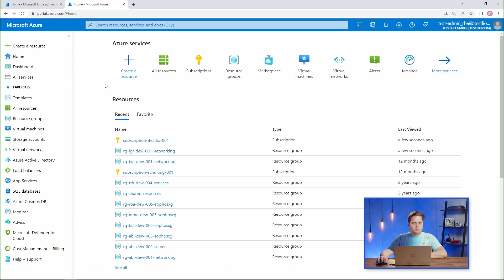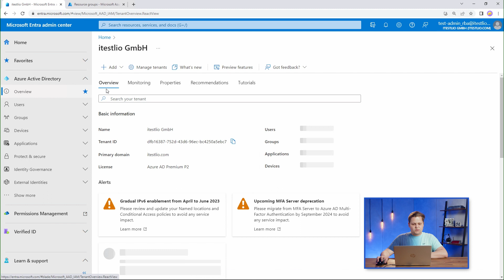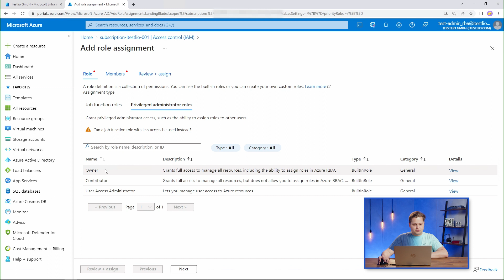Vollzugriff auf Azure-Subscriptions erhalten – Azure Tipps 04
In diesem Video zeigt dir unser Cloud-Experte Raphael,  wie ihr als Admin Vollzugriff auf alle Azure-Subscriptions erhalten könnt. Wenn ihr dieses Video befolgt, habt ihr wie gesagt vollen Zugriff auf alle Management Groups und Subscriptions, die eurem Tenant zugeordnet sind. ✅ So geht's:

-- 🔎 Themenübersicht --
00:00 - Intro
00:17 - Grundlagen
00:50 - Aktivierung vom User Access Administrator im Entra Admin Center
01:54 - Rechtevergabe (Owner) in Azure
02:40 - Deaktivierung
02:59 - Outro

ℹ Wir sind übrigens auch IT-Dienstleister! Wenn du weitere Unterstützung benötigst, melde dich doch gerne direkt bei uns

➡ Dieses Video ist Teil unserer Serie "Tipps und Tricks zum Thema Microsoft Azure".  👍💙

➡ ❓ Wie ist deine Meinung zu dem Thema?